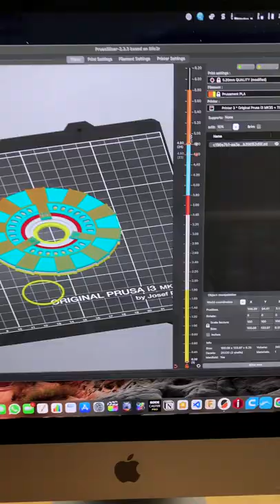Iron Man Arc Reactor - 3D Printed Coaster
For the Iron Man fans, here's a cool 3D Printed Arc Reactor Coaster.
👇🙂 more details

Good Mini 3D printer which I recommend for start
The filaments used for the Multi Color Container, are Prusament

Vertigo Mystique (Fillamentum)
Vertigo Grey from (Fillamentum)
Sparkly Black filament
Red PLA filament
White PLA filament
Sparkly Green filament

Designed by mar.b.wagner

Their support helps me create nice videos for you 😊

From time to time, I recommend products or services that I have used or know well and, as a result, I may receive a commission if you purchase them through my affiliate URL links.